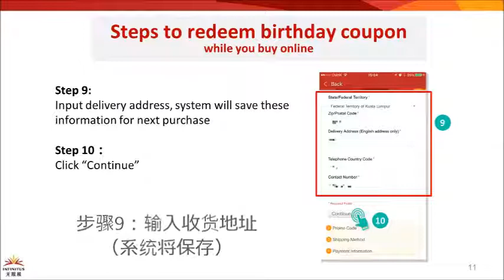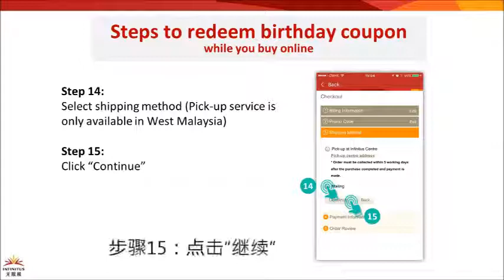Infinitus MY & SG Member: How to Utilize Your Birthday Coupon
Watch this short video now!

*Applied to Infinitus Malaysia & Infinitus Singapore members.
Remarks: For Singapore member, you may utilize your SGD30 Birthday Coupon with a minimum spend of SGD300 (including GST and excluding shipping fee).

如何使用你的无限极生日固本，以获得RM50的折扣？
现在就观赏此讲解短片吧！

*仅供无限极马来西亚及无限极新加坡会员参考。（注：新加坡会员消费达SGD300，即可使用此生日固本，以享有SGD30的折扣）